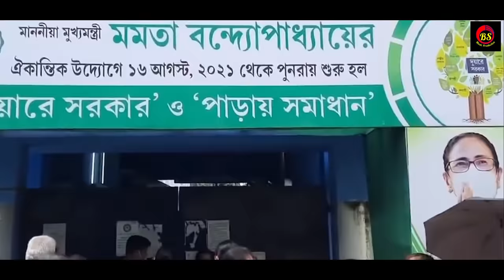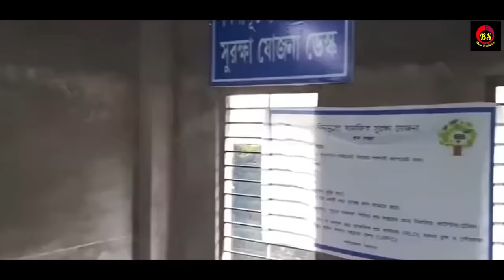Chor Chor chorta (BJP super hit song ) singer arun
BS Music
Arunkumar sing